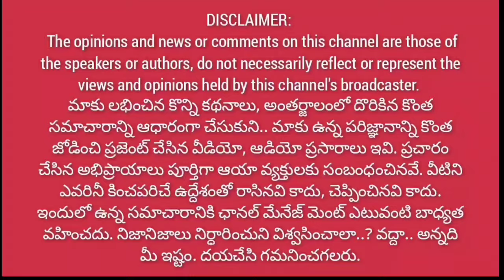నన్నయ్యలో అక్రమాలపై సీఐడీ విచారణ చేపట్టాలి.. || ఎమ్మెల్యే బత్తుల డిమాండ్ ||Janasena Mla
నన్నయ్యలో అక్రమాలపై సీఐడీ విచారణ చేపట్టాలి.. || ఎమ్మెల్యే బత్తుల డిమాండ్  ||Janasena Mla@1waynews